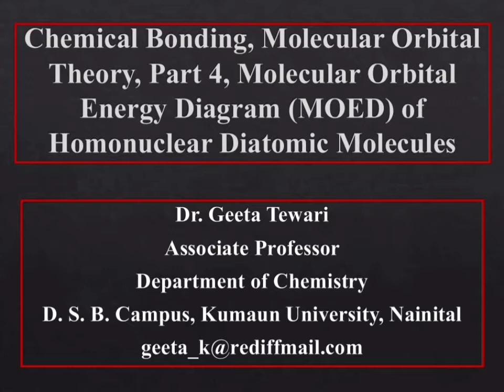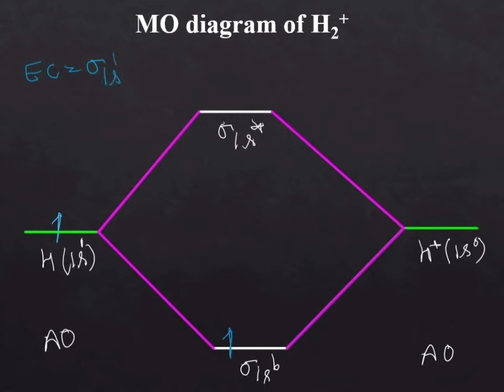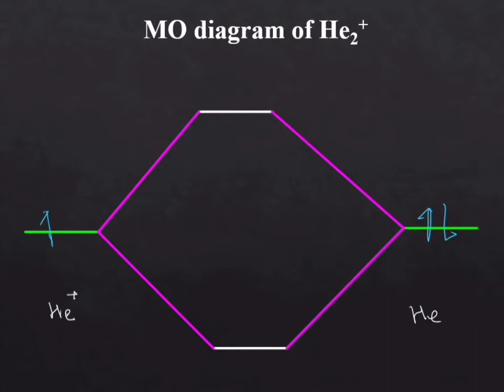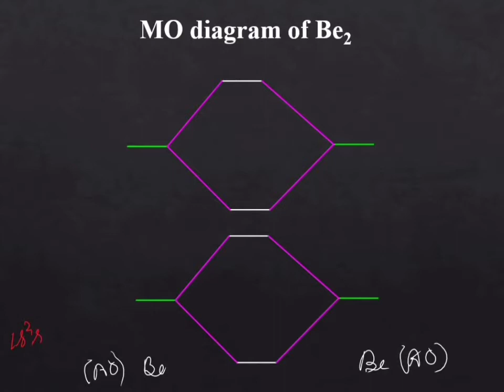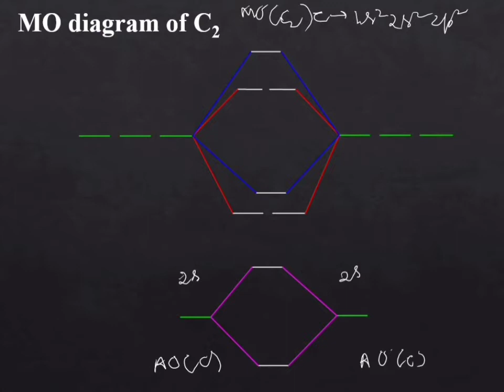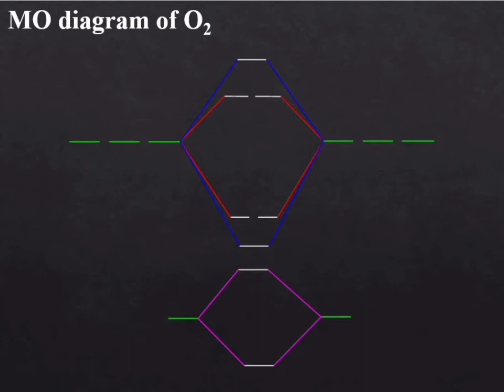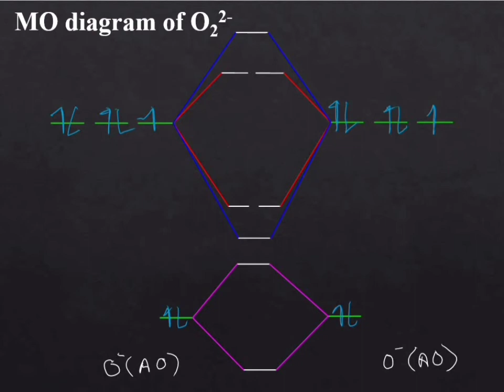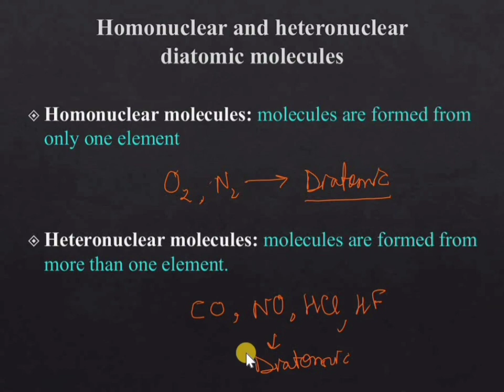Chemical Bonding Part 4 Molecular Orbital Energy Diagram, Homonuclear Diatomic H2 Li2 B2 C2 N2 O2 F2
This video lecture describes about the molecular orbital energy diagram (MOED) of Homonuclear diatomic molecules like H2, Be2, Li2, C2, N2, O2, F2, Ne2. Also describes the magnetic behavior and bond order, bond strength and bond length in these molecules. This video is helpful for 11, 12, B Sc and M Sc students and Competitive exams.